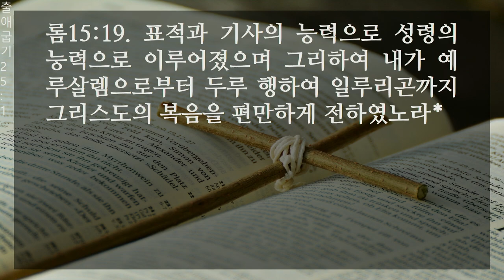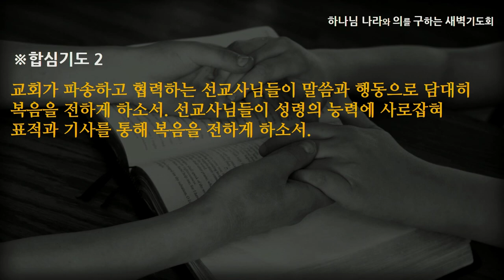[선한목자교회] 새벽기도 2023년 09월 20일 | 열방과 함께 - 조미옥 목사 [로마서 15:9-19]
열방과 함께 - 조미옥 목사 [로마서 15:9-19]